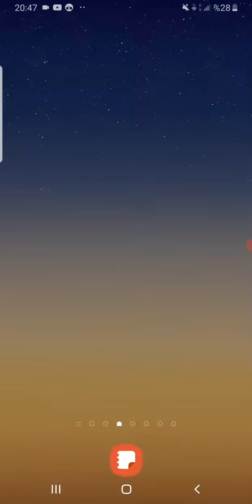Herkesi tebrik ederim .Umarım videoyu beğenenlerin dilekleri gerçekleşir annesi babası ölmez .